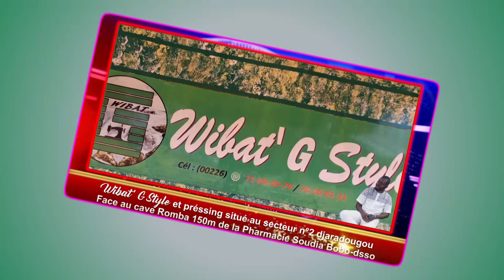CONSEIL DU JOUR CHEICK MOHAMAD ADAM DRAME